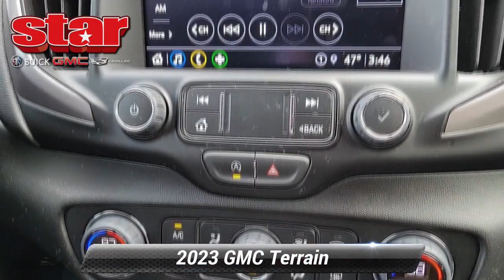Certified 2023 GMC Terrain AT4, Quakertown, PA 2178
480 N. West End Blvd